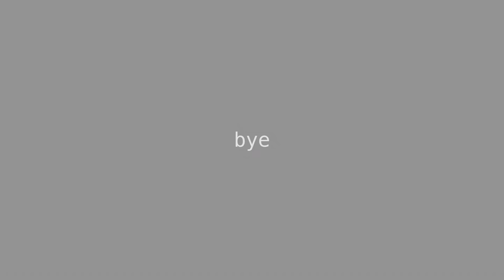[mok vlog] 서목 첫 중고거래 / 올리브맛 마카롱 / 서목 하루일과 / 삼겹살파티 🥓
주말의 끝자락 ,
마무리 잘하고 계신가요?

하루의 마무리!
서목이와 함께해요😏🤍

✔️항공사 승무원 면접 컨설팅